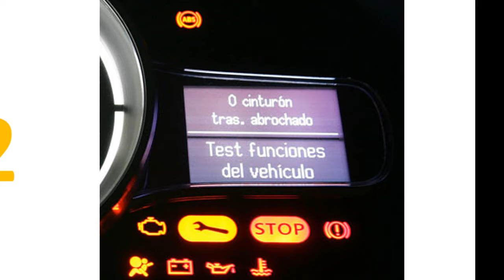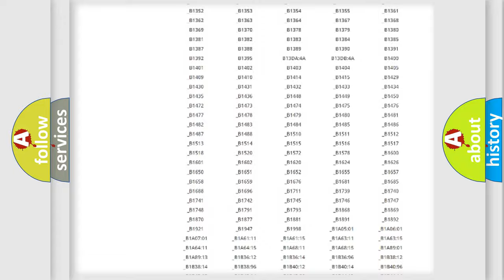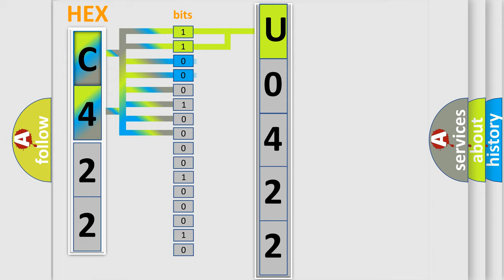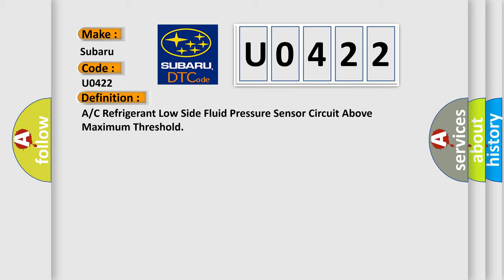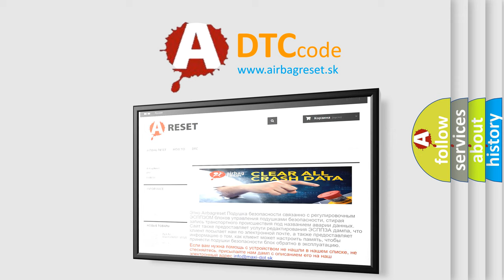DTC Nissan U0422 Short Explanation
Contents:
0:21 Basic DTC analysis according to OBD2 protocol standard.
1:48 Insight into programming
2:58 A diagnostically understandable description of the Diagnostic Trouble Code
3:05 Basic error definition

Make:
Subaru
Code:
U0422
Definition: